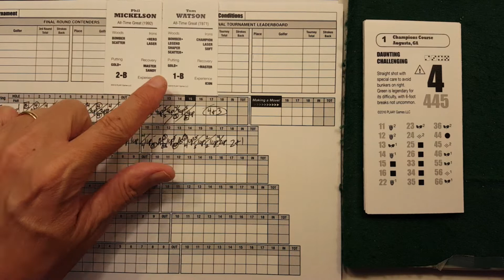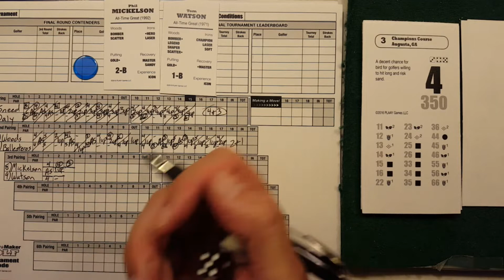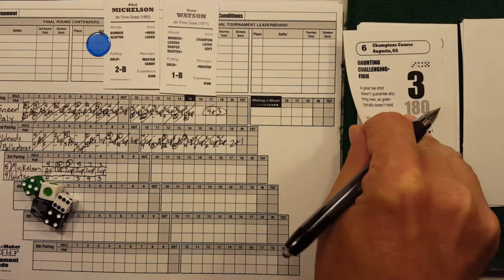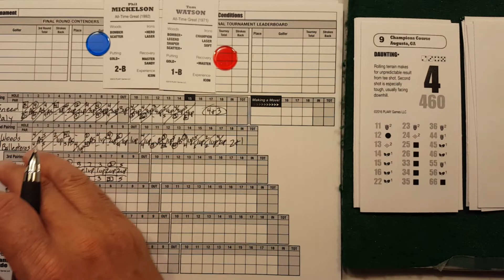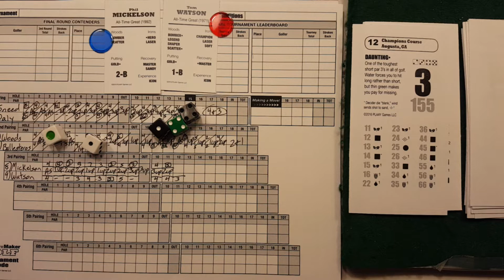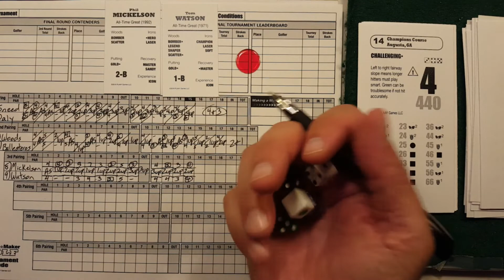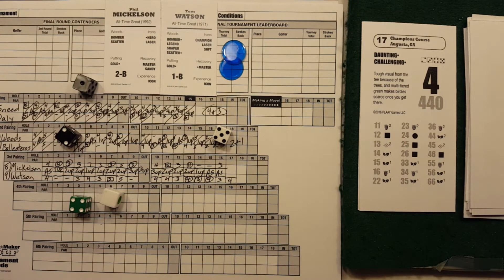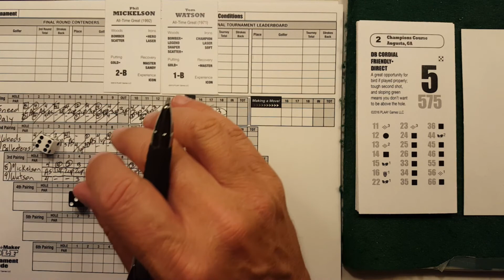Legends Match Play Tournament 8)Mickelson vs 9)Watson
The 8-9 match up lives up to its billing!